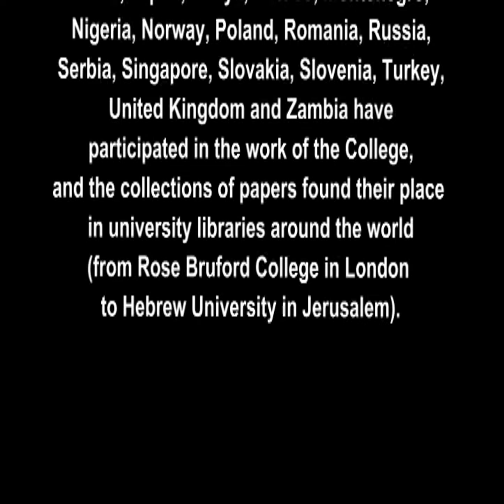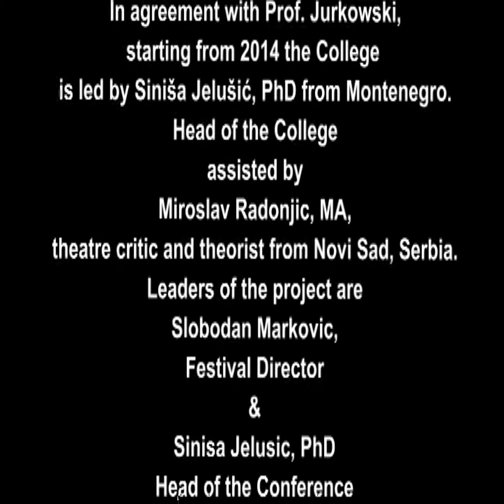01 TITLE INTRODUCTION TAKE 3 FINAL OK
These serially numbered clips are for my Family and Special Friends and Well Wishers and those interested in the psychological effects of art and puppetry to view and not for commercial use. The paper was called for by Subotia Open University and this year's theme is mythology and its effect on children's education and psychology. My paper is  in the Indian context and ran into over 100000 words.  This is Clip no.1 of a video (Will keep uploading one by one so it will take some time to complete the set) documentation of excerpts from my paper selected this year and the third time my paper has been selected on various given topics.  Since I was unable to make my presentation personally at the 8th Scientific Forum in Subotica, Serbia, Eastern Europe on the occasion of the 23rd International Childrens Theatre Festival (held every year) dedicated to children in September 2016.
Due to inavailability of return passage fare funding, I did a rough cut video documentary of main parts from my paper to share with family and friends. The location for the shoot was at the home of a dear childhood friend, Rita Arora. There are seven clips so you need to view them in numerical order. As in previous years, my paper will be published by the hosts in a collection of papers next year. Hope the narrative won't be too boring - if so you can fast forward. !!! Would love to get your feedback.Thanks. Rachael MacBean